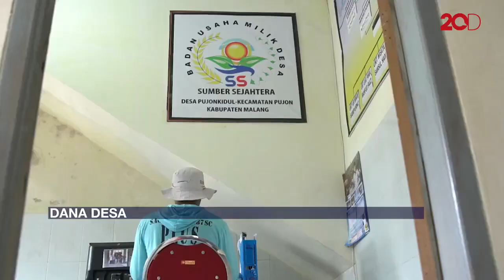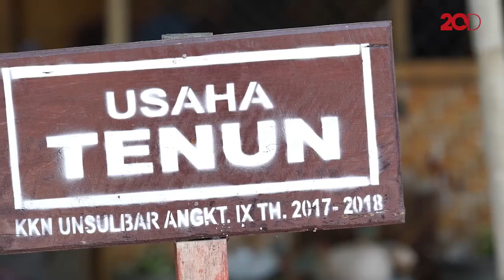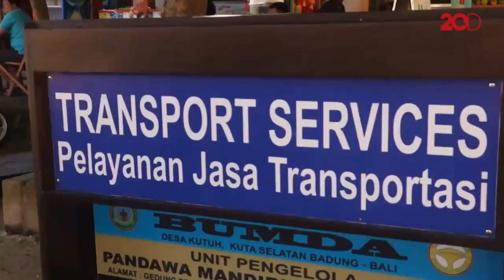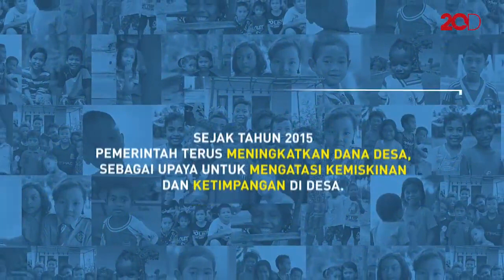Yuk, Cek Capaian 4 Tahun Dana Desa!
Menteri Desa Pembangunan Daerah Tertinggal dan Transmigrasi Eko Putro Sandjojo mengungkapkan telah menyalurkan Rp 187 triliun dana desa selama 4 tahun pemerintahan era Jokowi-JK. Dana tersebut digunakan untuk meningkatkan kehidupan ekonomi dan kehidupan masyarakat.

Dana desa sejak 2015 digunakan untuk apa saja dalam mendukung program Jokowi-JK tersebut. Bagaimana pula wujudnya di lapangan. Bisa kita simak videonya berikut ini.